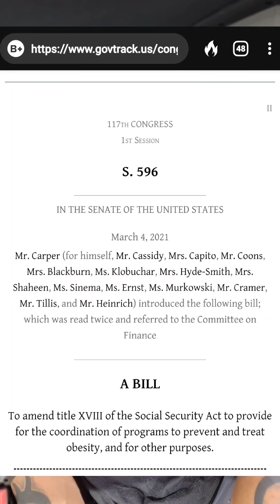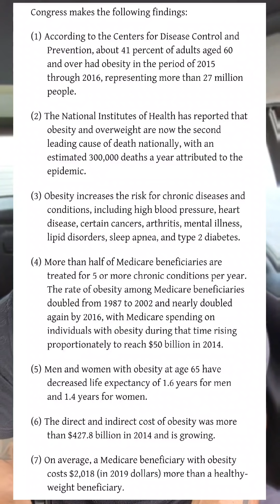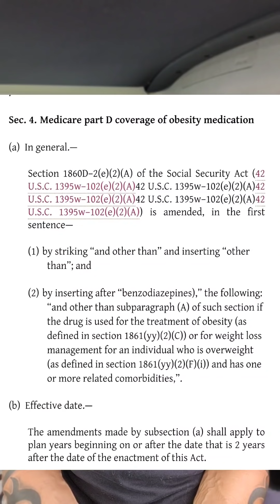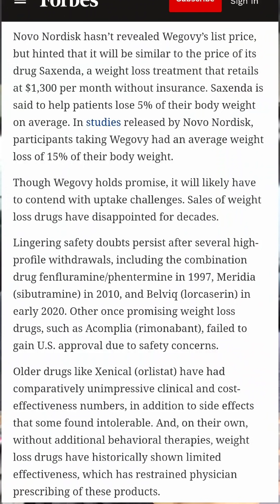Congress to Pass Legislation For Obesity